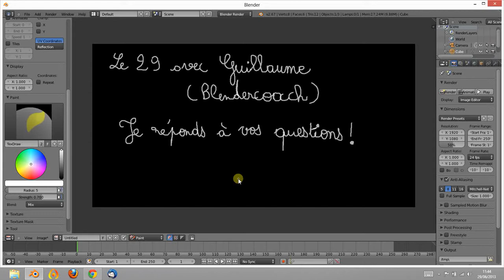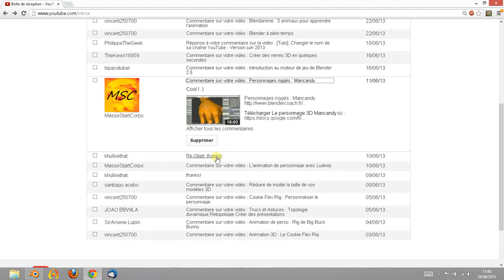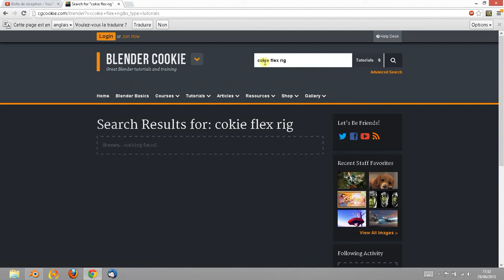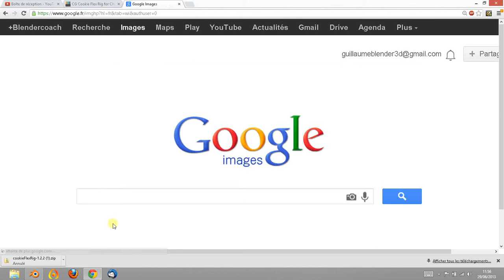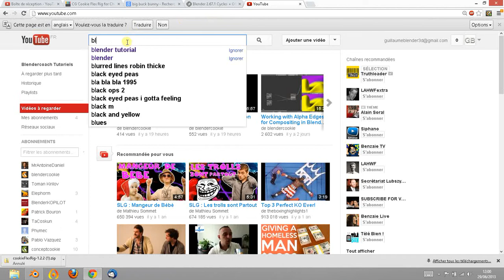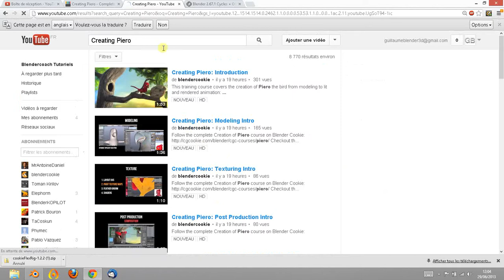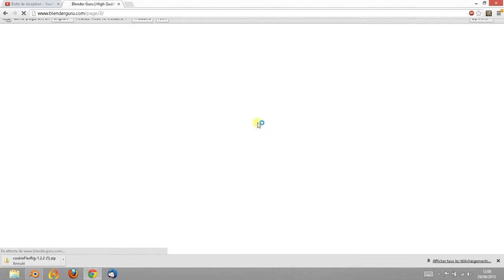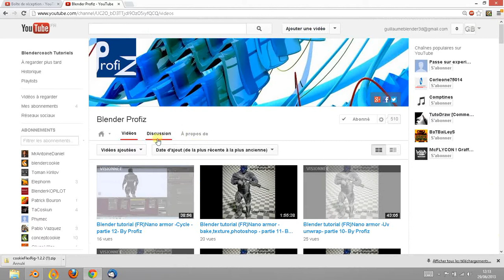Le 29 avec Guillaume Blendercoach